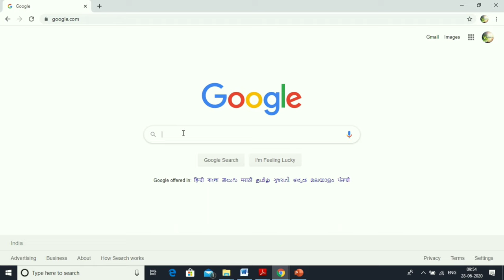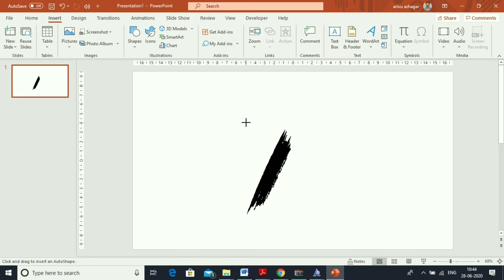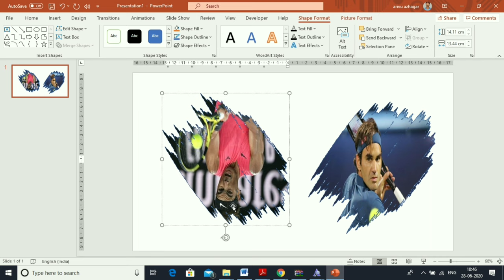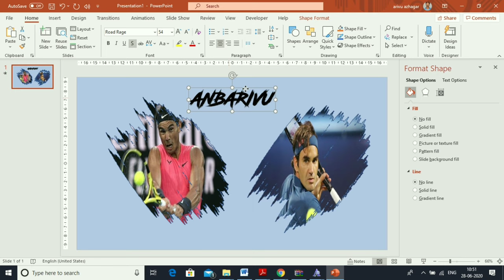HOW TO CREATE PAINT BRUSH EFFORT IN POWERPOINT | ENGLISH | ANBARIVU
This video about about how to create paint brush effort in PowerPoint.